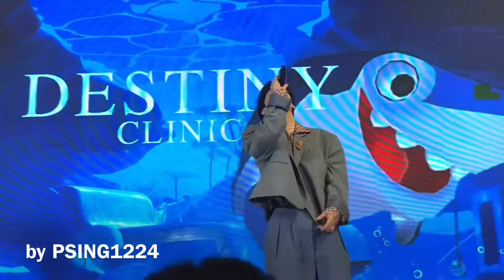221127 YinWar - ฉลามชอบงับคุณ Destiny Clinic Event @ Central Rama lll